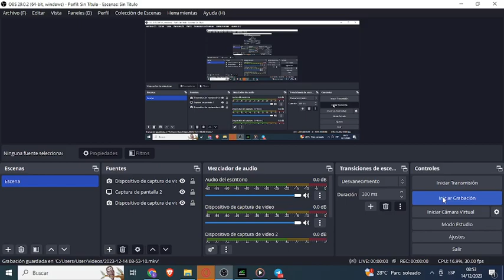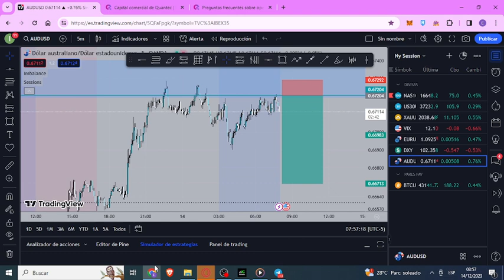Trading algoritmico 🤖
✅QUANTEC CAPITAL TRADING  CUPON DE -10% DESCT." SNIPERTRADINGPRO "